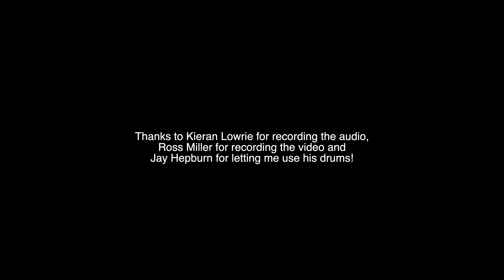Drum Solo at the LKA Longhorn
Had the opportunity to play at the famous LKA Longhorn in Stuttgart, Germany a few weeks back!

Want me to play on your tracks? Find me on Fiverr and Soundbetter!